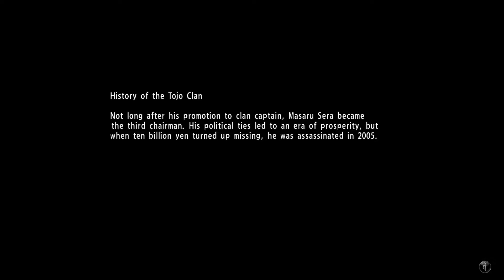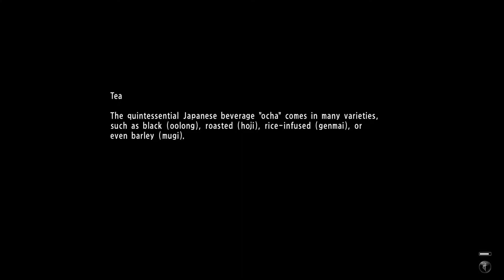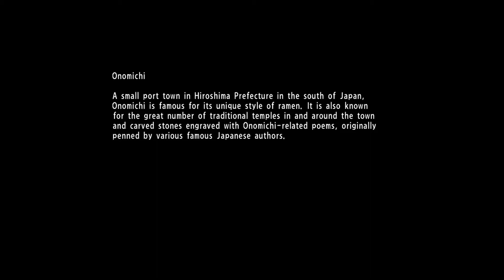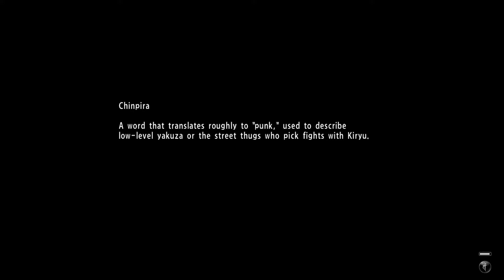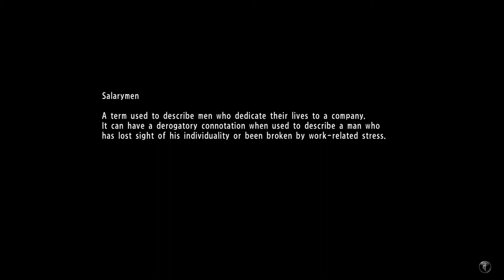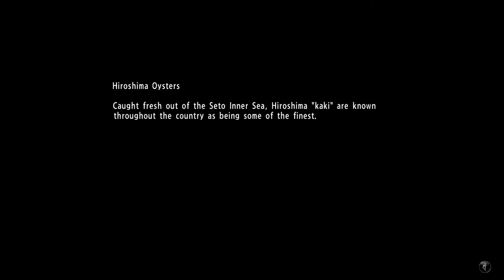تختيم ياكوزا 6 أغنية الحياة - مواجهة يوتا || 32 || Yakuza 6 Walkthrough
اللعبة : ياكوزا 6 أغنية الحياة
المطور : سيجا
الناشر : سيجا
المنصات : بلايستيشن 4
نوع اللعبة : اكشن - مغامرات
النمط : فردي

هي لعبة فيديو إلكترونية من نوع أكشن ومغامرات، وهي الجزء السادس من السلسلة الرئيسية للعبة ياكوزا، حصرية على جهاز بلايستيشن

لاتنسون اللايك والاشتراك ونشر المقطع^^